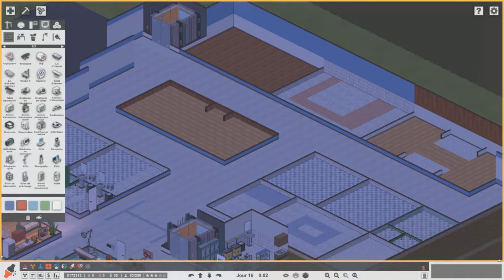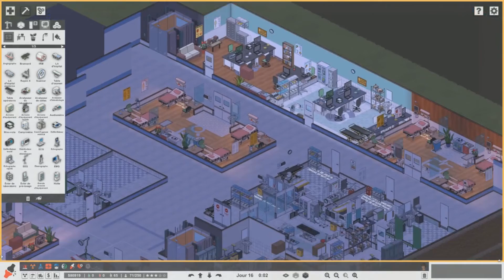[Let's Play FR] Project Hospital 1.1 - Episode 14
Les cas s'enchaînent, la chirurgie et les salles de trauma s'engorgent.